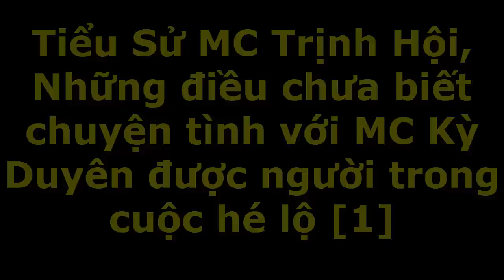Tiểu Sử Trịnh Hội, Những điều chưa biết chuyện tình với MC Kỳ Duyên được người trong cuộc hé lộ [1]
Tiểu Sử Trịnh Hội,  Những điều chưa biết chuyện tình với MC Kỳ Duyên được người trong cuộc hé lộ [1]Tin tức hằng ngày là những thông tin giải trí trong và ngoài nước .